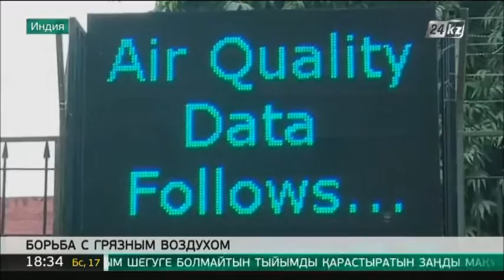Самый грязный воздух на Земле - в столице Индии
Такое заключение сделали экологи. По их данным, ежегодно из-за этого погибают более полумиллиона местных жителей.